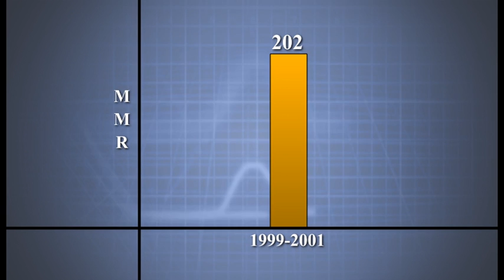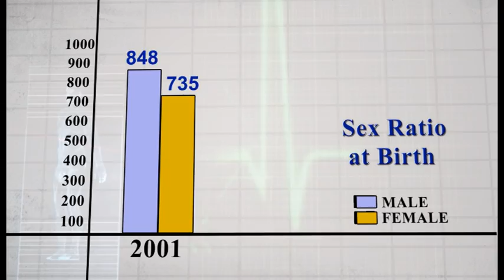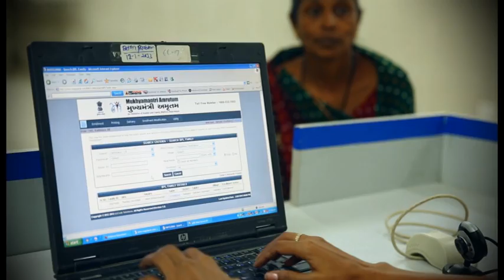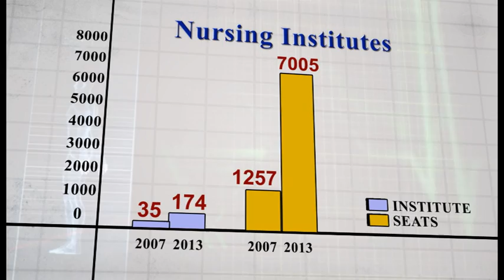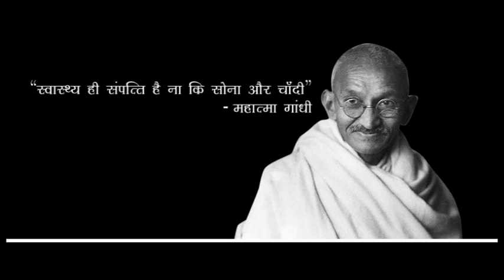"Healthy Gujarat" Hindi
Provide Quality Health Care Service in India & beyond, Only Aim to improve the Quality Health Care Service in India. Dr. J. L. Meena